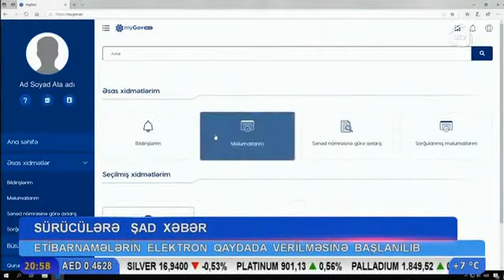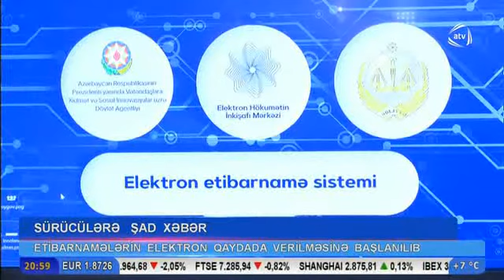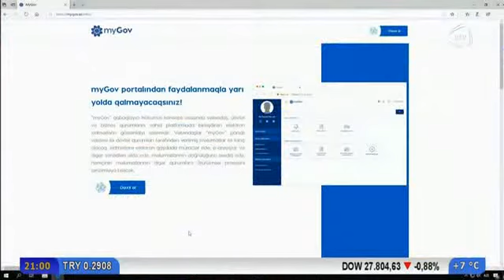Etibarnamələrin elektron qaydada verilməsinə başlanılıb- ATV 02.12.2019